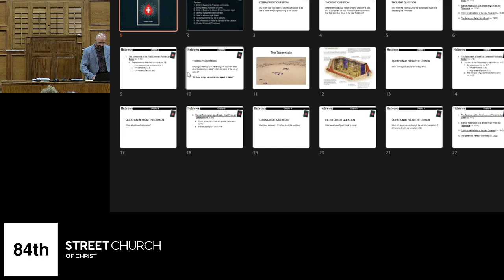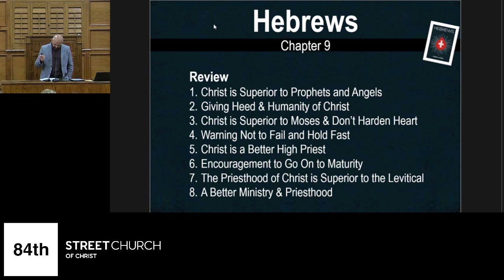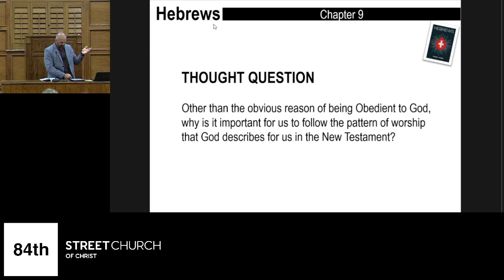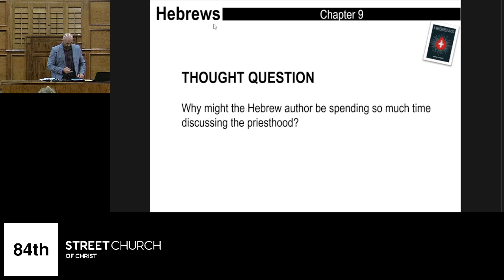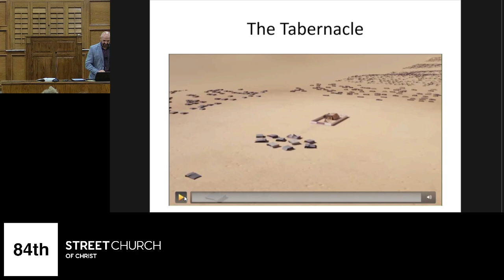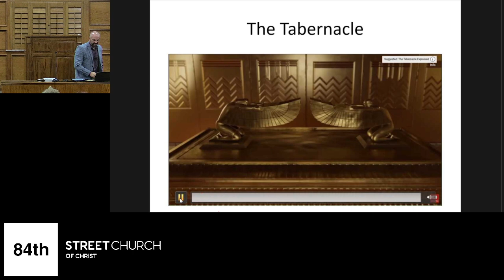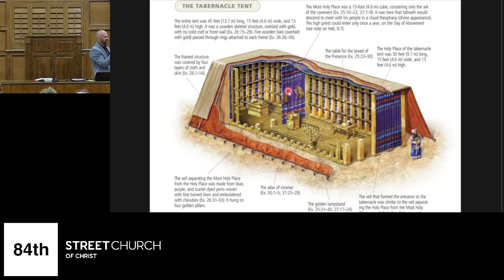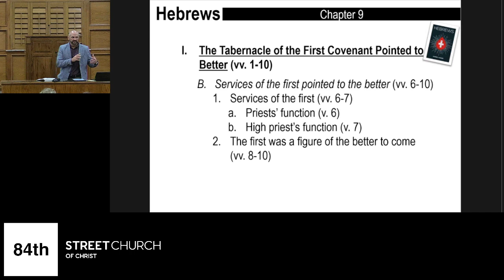Book of Hebrews - Lesson 9 Part 1 - The First Covenant - A Type Of The New - Randy Garrett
Book of Hebrews - Lesson 9 Part 1 - The First Covenant - A Type Of The New - Randy Garrett - July 28, 2024